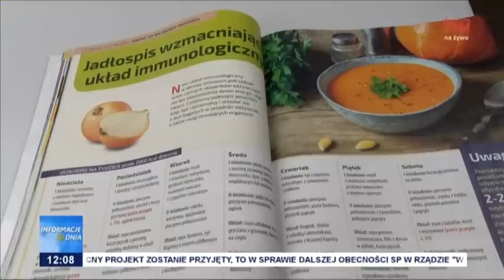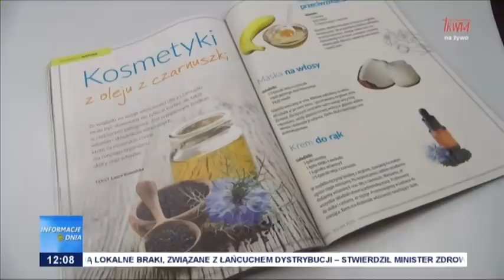Informacje Dnia 27.12.2022 [12.00]